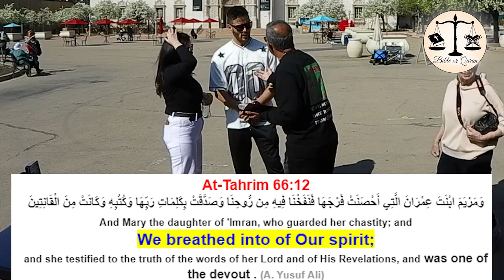Muslim Arab brother don't believe Hafs Quran